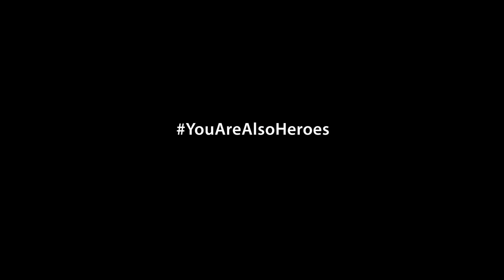Here is our tribute to all essential workers who support us everyday. A truly global THANK YOU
Since March 2020 we have been in lockdown. Without the essential workers who bravely continue to get their job done, our life would be miserable. In this video, on behalf of ALL Seventh-day Adventists around the world, we want to thank every essential worker.

If you are one of them, THANK YOU. Thank you, bakers, firefighters, doctors, nurses, technologists, farmers, delivery drivers, journalists, therapists, and all others.